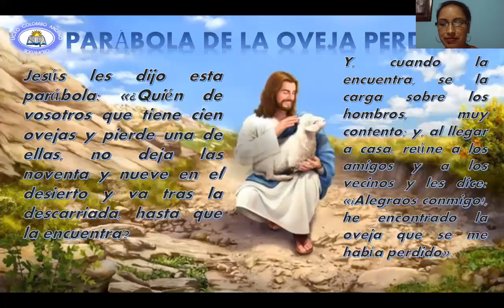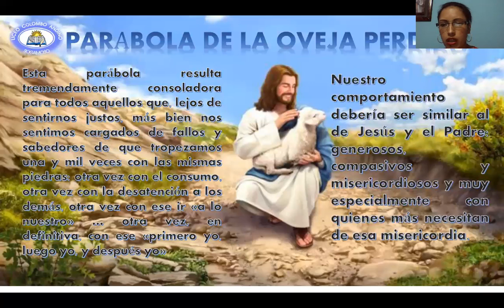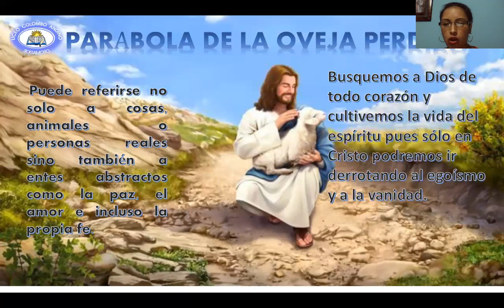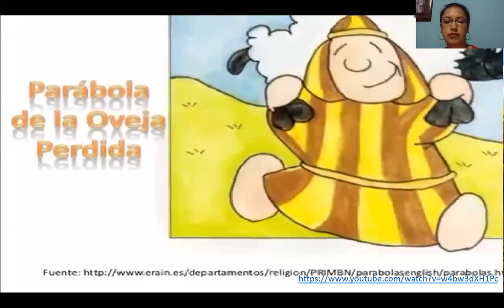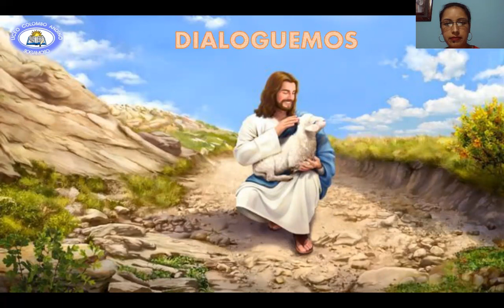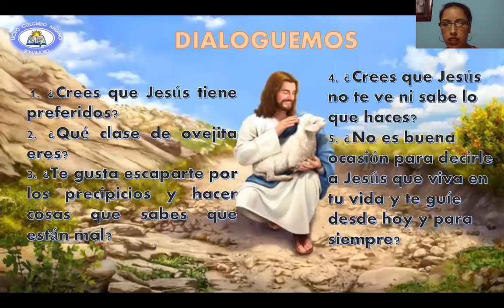RELIGIÓN / GRADO CUARTO / ENSEÑANZAS DE JESÚS